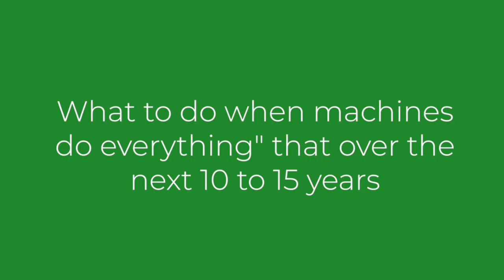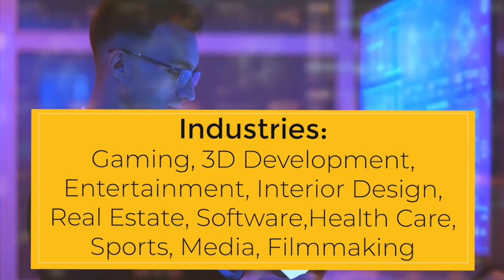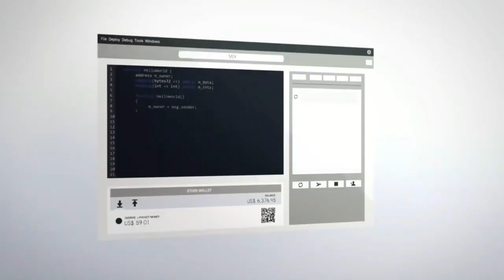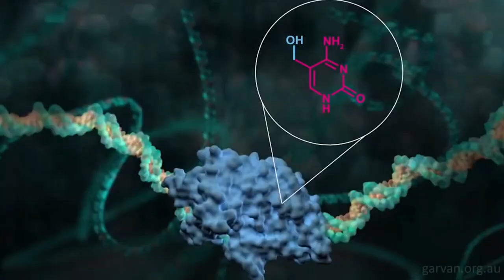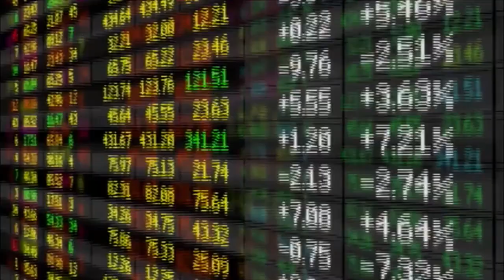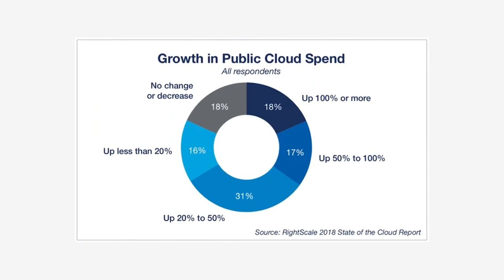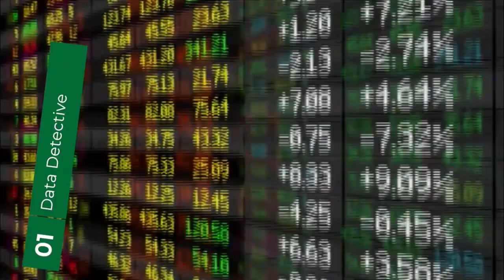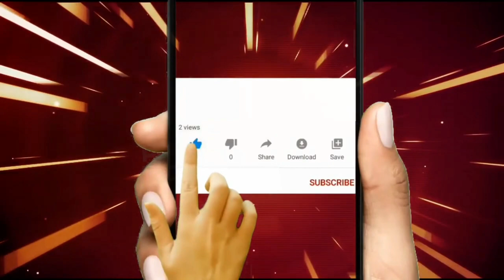Top 10 jobs for the future 2021 to 2030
Hi friends,

This video is about the  top 10 emerging jobs for the future 2021 to 2030.However 21million jobs created as a result of new technologies.By the next 10years the will be replaced by automation.so this is the best time for preparing the jobs according to the demand for the upcoming market